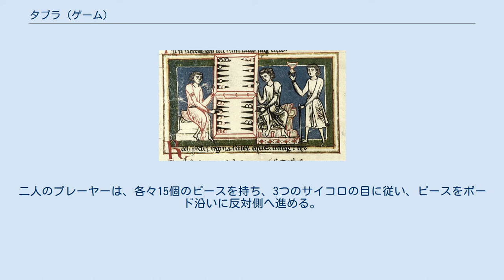タブラ (ゲーム)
13世紀のカルミナ・ブラーナに記録された、タブラに興ずる人の中世の挿絵 480年に東ローマ帝国皇帝ゼノンが興じたタブラの記録。
 530年頃に記されたアガティアスの小詩によると、サイコロの目2、5、6はゼノンにとって不運なものでピースが8箇所に分断してしまった。
 タブラは、帝政ローマ時代に考案されたボードゲームの一つで、一般にバックギャモンの直接の祖先と考えられている。
 タブラに関する最初期の記述は、ミリネのアガティアス（527年-567年）が記した、ビザンティン皇帝ゼノン（476年-481年）が登場する小詩（エピグラム）に見られる。
サイコロの目によって優位に立ったり窮地に陥ったりするゲームに興じたという。
タブラのルールは、この小詩を基にルイ・ベック・ド＝フキエールにより19世紀に再現された。
 タブラはルドゥス・ドゥオデキム・スクリプトルムが洗練され、3列の内中央の列が無くなり外側の2列が残ったものと考えられている。
ゲームは現代のバックギャモンのボードとほぼ同じボード上で行う。
二人のプレーヤーは、各々15個のピースを持ち、3つのサイコロの目に従い、ピースをボード沿いに反対側へ進める。
ボード上に単独で止まったピースを攻撃できるルールが採用された。